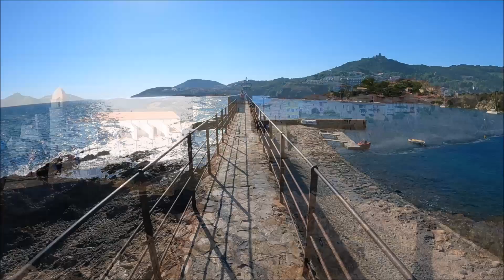Collioure Aout 2024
Collioure avec Marie et Louna...